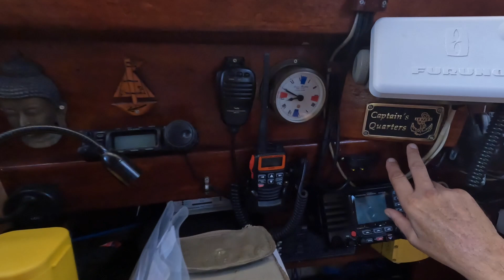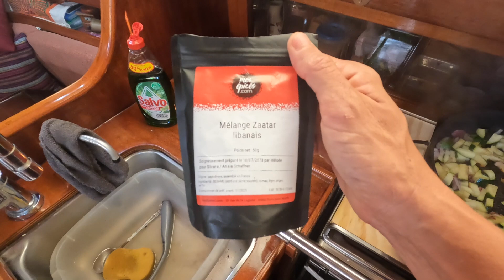"C'est tout con à faire!" Ep.10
Nous sommes de retour sur le bateau depuis un mois et demi et la liste des travaux se réduit petit à petit... Nous espérons encore une dizaine de jours de boulot pour que Vagabond soit enfin prêt à commencer le grand voyage !  Ce qui est frustrant c'est qu'on ne trouve pas le matériel au Panama et que l'on doit tout commander aux USA et cela prend du temps... Tom est occupé par des travaux techniques : terminer le tableau électrique, maintenance du moteur, révision du chauffage, changer la pompe de douche, etc. Et moi, je m'occupe avec la maintenance du bateau, mon manuscrit, les cours d'espagnol, le tri des photos pour les articles de magazine que Tom écrit et je prépare de bons petits plats simples et rapides et comme je dis toujours : "c'est tout con à faire !". Dans cet épisode, je vous partage deux recettes que j'ai inventée avec les moyens du bord...

Toute l'actualité sur Facebook et Instagram : @vagabond-voyages

Bienvenue à tous les nouveaux abonnés ! Merci à vous tous pour vos messages et commentaires, ça fait toujours plaisir !

Anisia & Tom